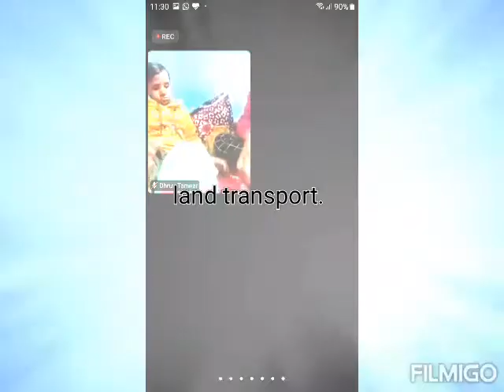Means of transportation by Nursery